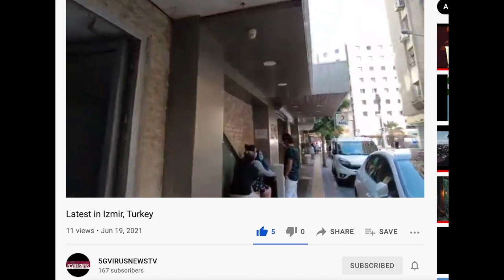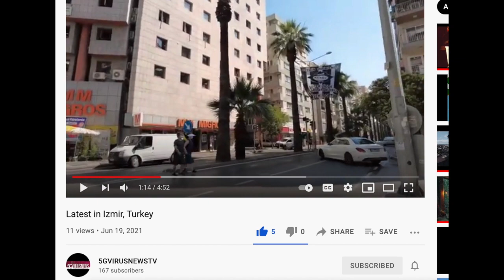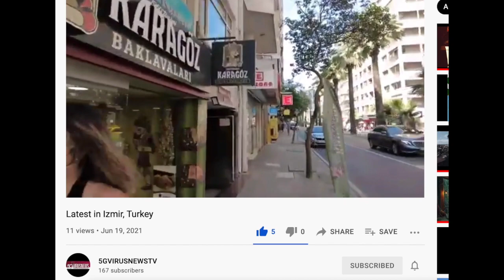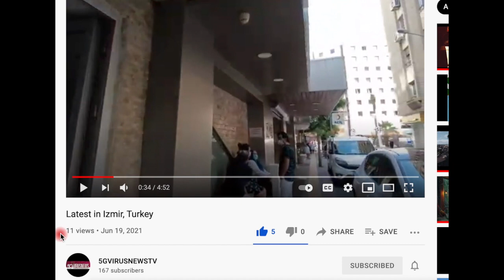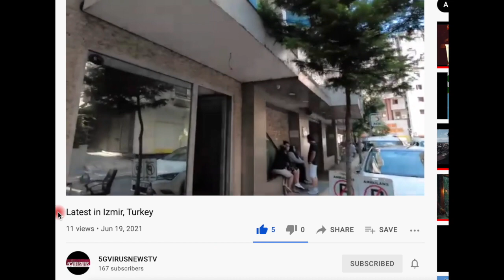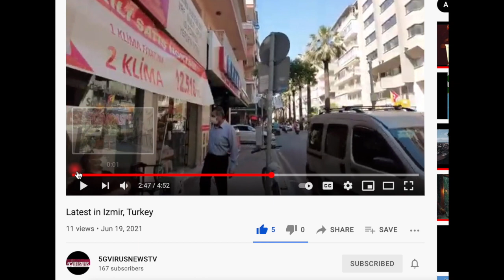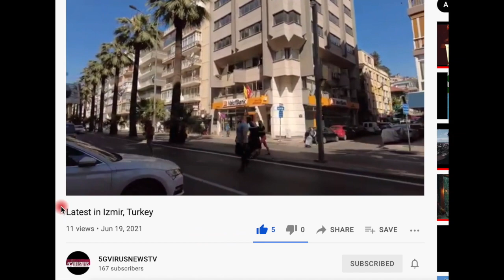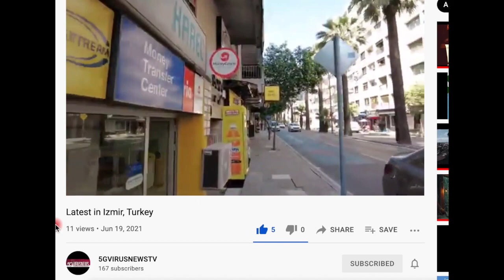Kaan Walking Izmir Turkey - "Beyond A One World System"